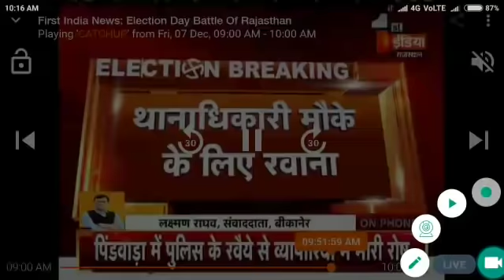Bikaner Kolayat में गाड़ी फूंकी